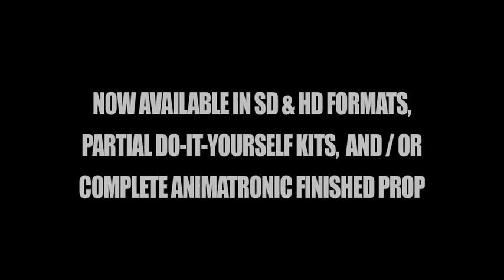Zombie Containment: (ZIB) Zombie In a Barrel - Volume 2